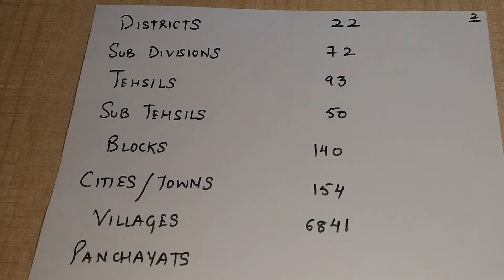Haryana Gk for HSSC(Haryana Administrative Divisions)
how to prepare haryana general knowledge section for hssc exams for upcoming examinations
haryana gk section plays vital role in cracking hssc examinations .this section is of 25 marks.You will come to know about ancient history,medieval history,modern history,geography,polity,schemes  of haryana.It will help you all to crack the exams with flying colours